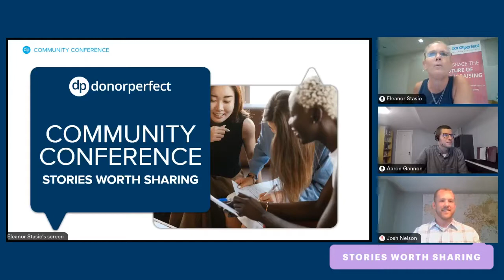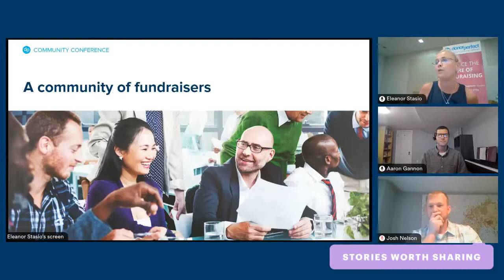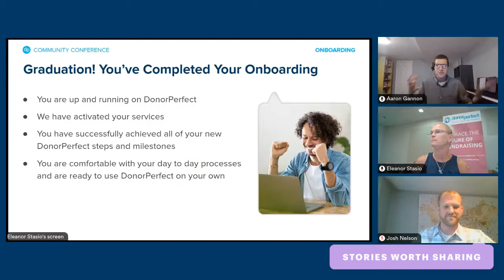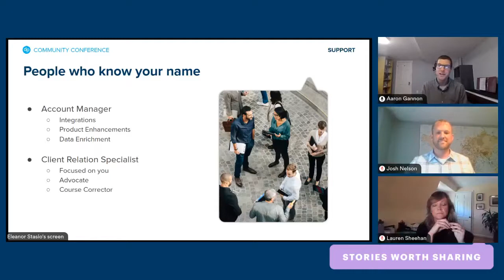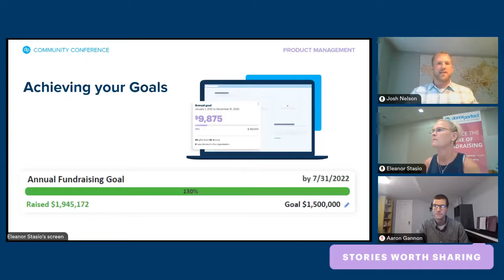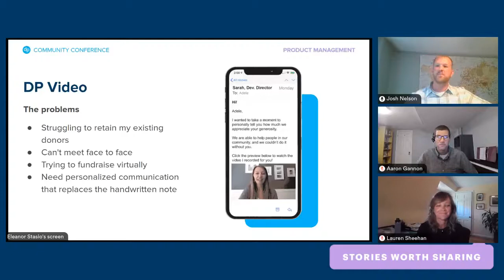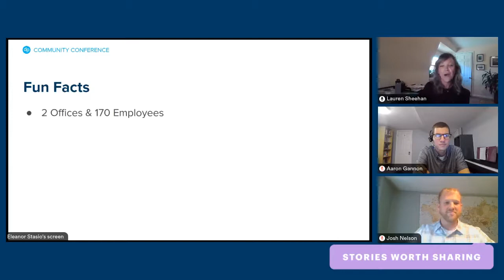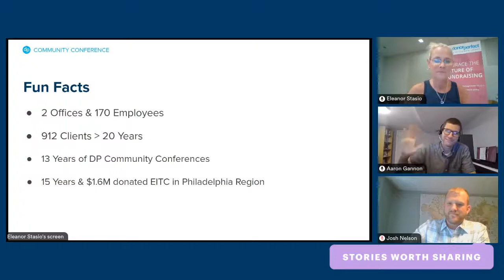Your Partner in Fundraising Success: How DonorPerfect helps make your Mission More Attainable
At DonorPerfect, we believe your mission matters. In fact, everything we do was built with your mission as the paramount goal. So, we created a solution built around your needs, that works as hard as you do!

In this session, join members of the leadership team and see what makes DonorPerfect stand out from the competition. We’re excited to show you the culture of DonorPerfect - from the onboarding experience through the top-rated support, ongoing product development and relevant content creation for continued education. We will show you that the DonorPerfect experience is not just a day one commitment - we are here for you for the long haul.  We will use client success stories and metrics, to demonstrate that DonorPerfect is the best solution for your organization.